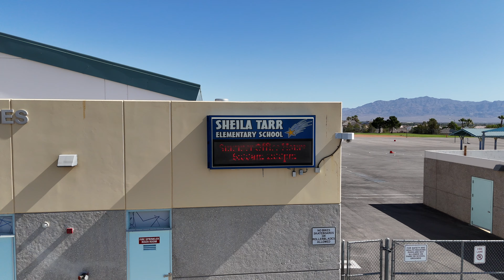Sheila Tarr Academy of International Studies Elementary School - 4k Drone Loop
CCSD is currently in the process of documenting all schools with aerial footage within the district.

For more information about Sheila Tarr Academy of International Studies Elementary School, visit their